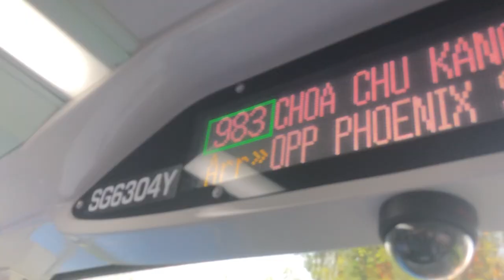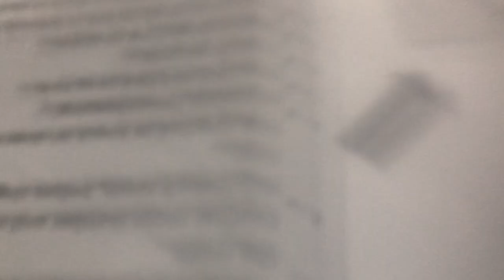[3-Doors] SMRT Man A95 Euro 6 Service 983 SG6304Y [First day] [debut]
Took on 18 May 2021 7:36AM
I film this bus after taking train from Little India to BUkit Panjang then I caught this one today.
Do any question? Leave the comment ⬇️ Below!
No bots in comment section or be removed.
Sorry about my voice! A bit weird.
Model: Man A95 Euro 6 with 3 doors
Service: 983
Bus plate: SG6304Y
This video will be posted on 19 May 2021 12pm Singapore time